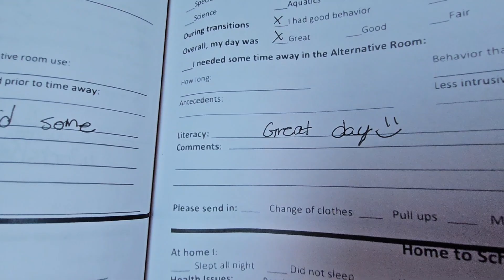Early Release Day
I pick JJ up from school and review the teacher's communication folder.

JJ's 17th Birthday is coming on October 2nd.
If you would like to send him a card or letter,
JJ'S AUTISTIC JOURNEY
10700 N 85th AVE
UNIT 2521